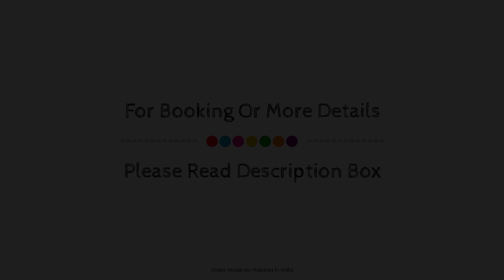HOTEL ROYAL TREAT, Surat, India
About Property:
Stop at HOTEL ROYAL TREAT to discover the wonders of Surat. Offering a variety of facilities and services, the property provides all you need for a good night's sleep. Free Wi-Fi in all rooms, 24-hour security, 24-hour front desk, luggage storage, Wi-Fi in public areas are just some of the facilities on offer. Comfortable guestrooms ensure a good night's sleep with some rooms featuring facilities such as flat screen television, additional bathroom, additional toilet, clothes rack, free welcome drink. The property offers various recreational opportunities. Convenience and comfort make HOTEL ROYAL TREAT the perfect choice for your stay in Surat.
Searching For
1. HOTEL ROYAL TREAT - Surat
2. HOTEL ROYAL TREAT - Surat Virtual Tour
3. HOTEL ROYAL TREAT - Surat Rooms
4. HOTEL ROYAL TREAT - Surat Amenities
5. HOTEL ROYAL TREAT - Surat Videos
6. HOTEL ROYAL TREAT - Surat Offers
7. HOTEL ROYAL TREAT - Surat Deals
Audio Credit:
Track Title: Subway Dreams
Artist: Dan Henig